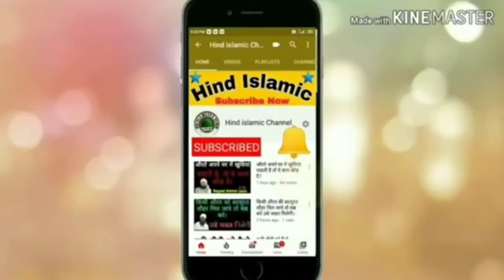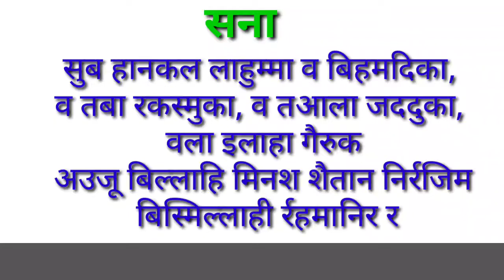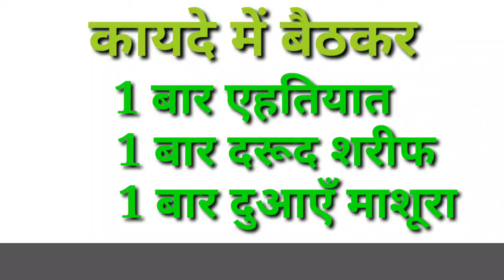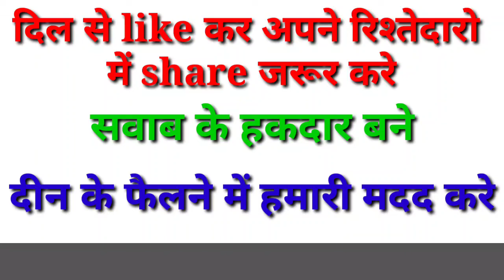फ़ज़र की 2 रकात नमाज़ सुन्नत पढ़ने का तरीका।fazar ki 2 rakat sunnat padne ka tarika।hind islamic channel